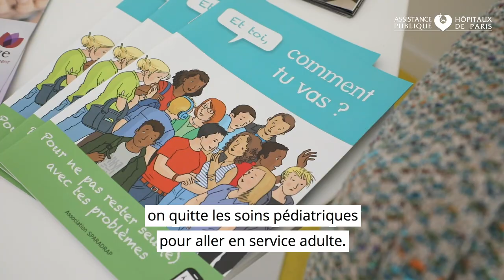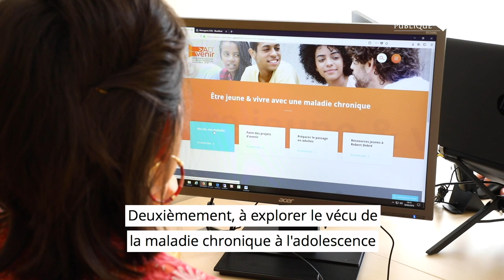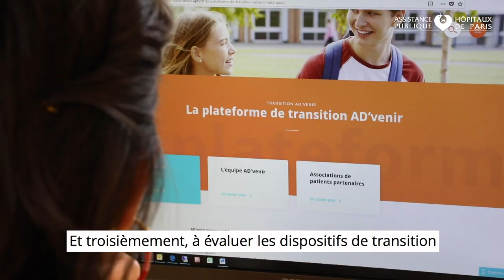Ad'Venir, l'espace transition de l'hôpital Robert-Debré AP-HP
L’AP-HP a inauguré ce mardi 19 mars 2019 à l’hôpital universitaire Robert-Debré la plateforme « Ad’Venir ».
Cet espace, qui a bénéficié d’un soutien financier de l’Agence régionale de santé Île-de-France, de la Fondation Hôpitaux de Paris – Hôpitaux de France et de la Fondation de France, a vocation à accompagner la transition de l’ensemble des jeunes patients de l’hôpital atteints de pathologies rares et/ou chroniques, des services de pédiatrie vers les soins adultes.